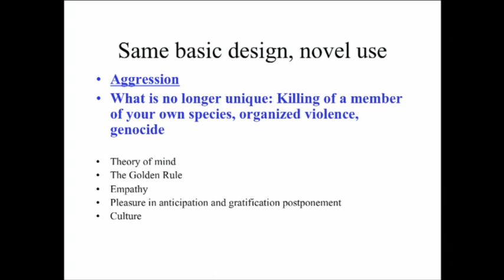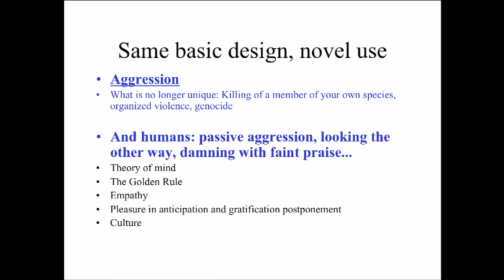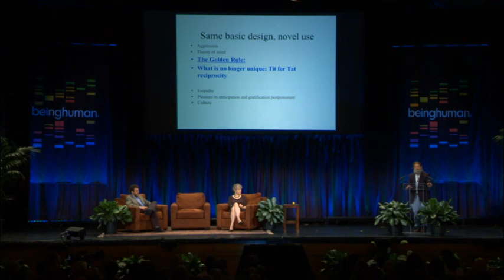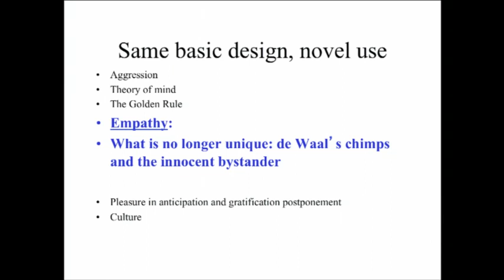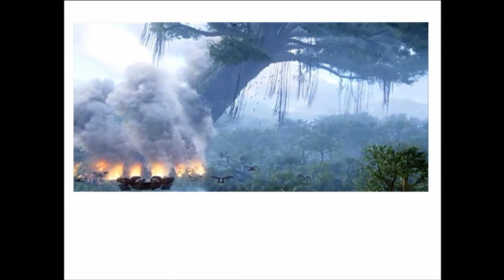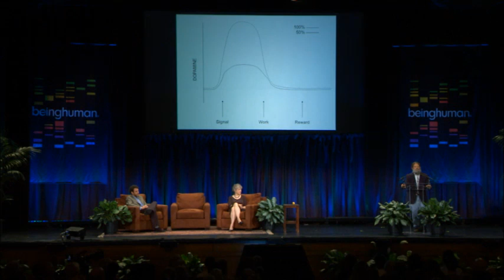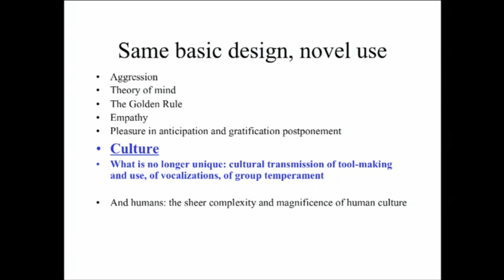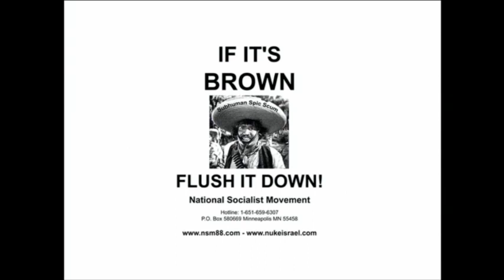Robert Sapolsky, Ph.D: Humans are Unique Among Living Creatures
Robert Sapolsky discusses the ways humans are unique among living creatures, as well as ways in which humans are not as unique as is traditionally thought.